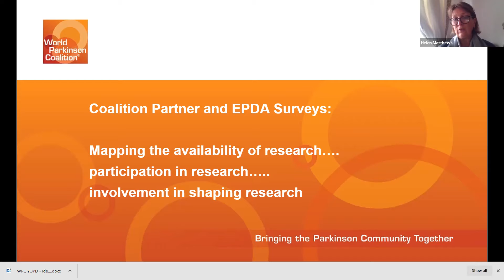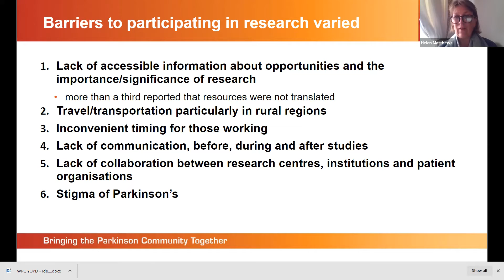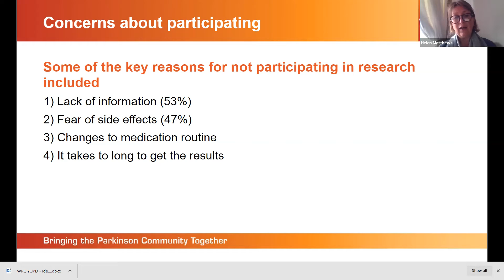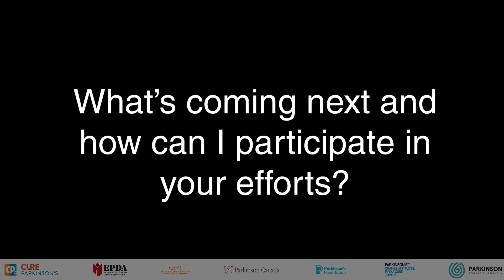Clinical Research Engagement Working Group (video 1)